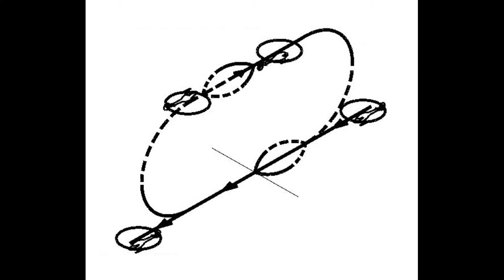Double Immelmann F3N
Model performs a half inside loop immediately followed by a half roll to upright flight. After a straight flight of about 20 meters Model performs a half outside loop, again immediately followed by a half roll to upright flight.